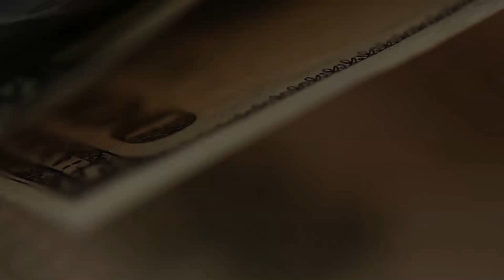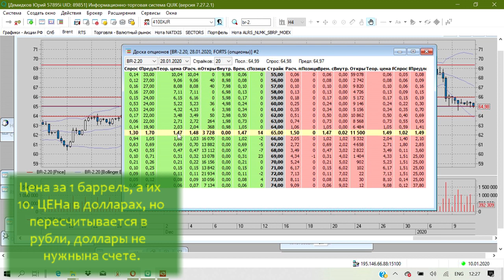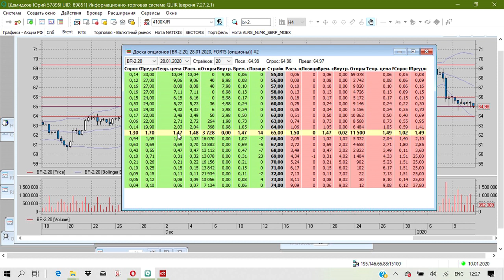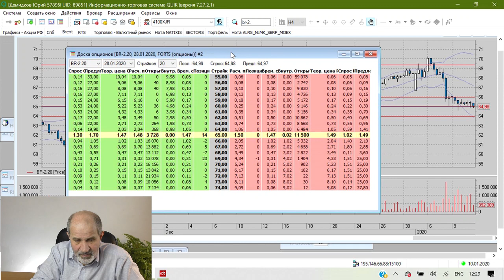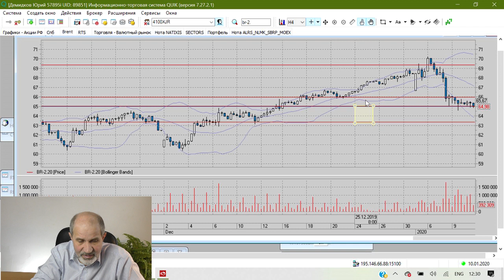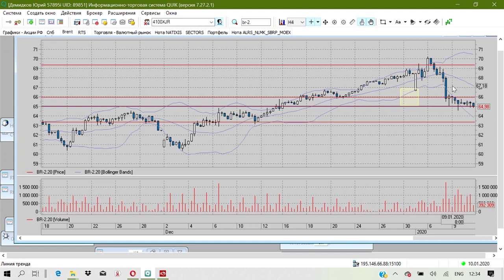Нефть. Как заработать еще больше. Но риск выше.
Оказывается, можно заработать еще больше - не 24%, а больше 100% за тот же период. Но 👹👹👹👹 РИСК ВЫШЕ! 👹👹👹👹
НЕ ДЕЛАЙТЕ то, что будет в этом видео! В следующих - будет о том, как снизить риски! Есть масса тонкостей!